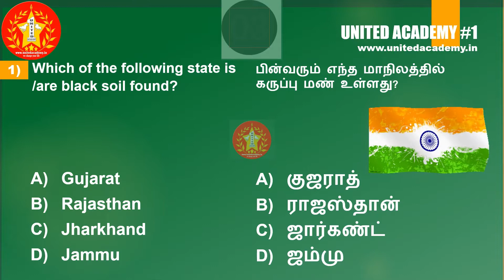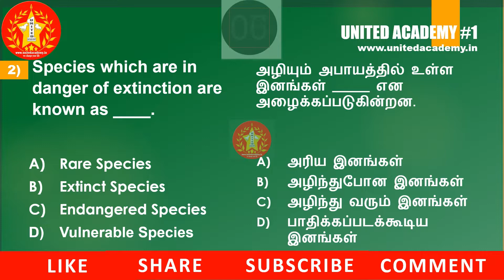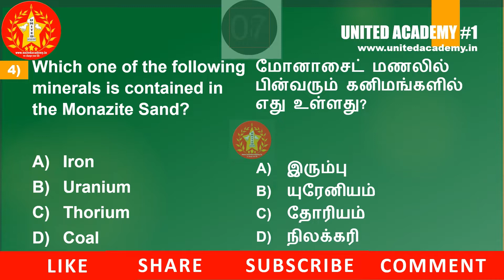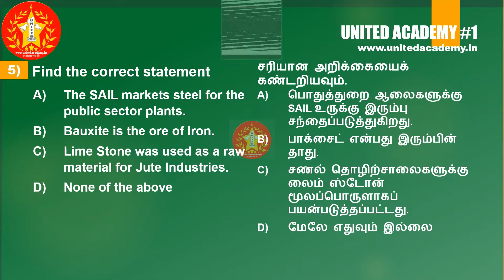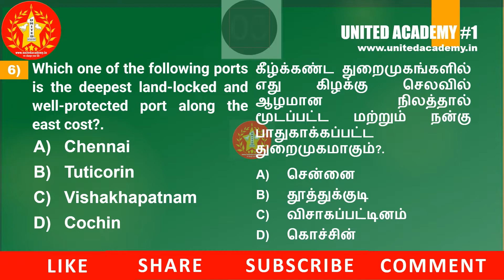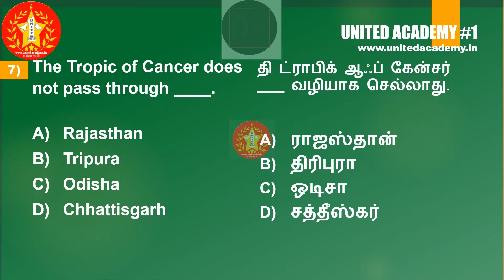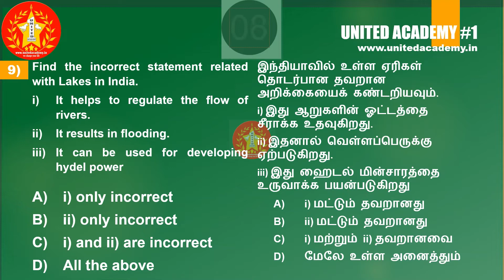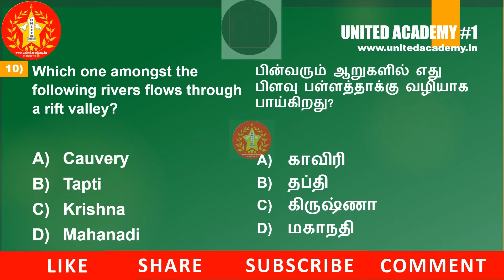TNPSC Test Series 2022 | Tnpsc Geography Exam | tnpsc test no 16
In this video we’ll walk you through:
- Tnpsc Test Series 2022 and TNPSC Test Batch 2022 for

Our channel is all about educate learning for General Knowledge and General Tamil. We cover lots of cool stuff such as syllabus of TNPSC Group 1, TNPSC Group 2/2A and TNPSC Group 4/VAO. Tnpsc deo notifications expected in next month, 2022. Join with us for best and top tnpsc coaching center in Chennai, Tambaram, Tamil Nadu.